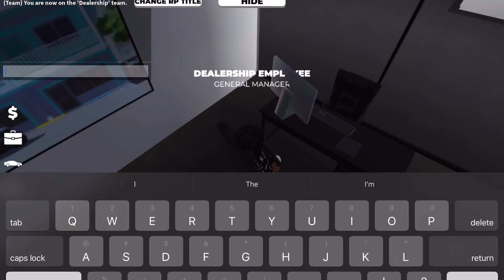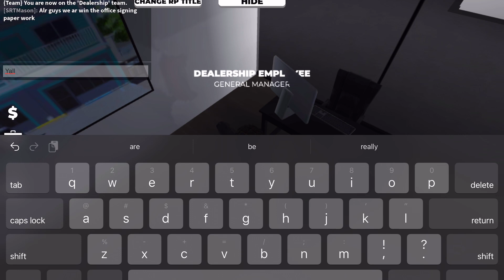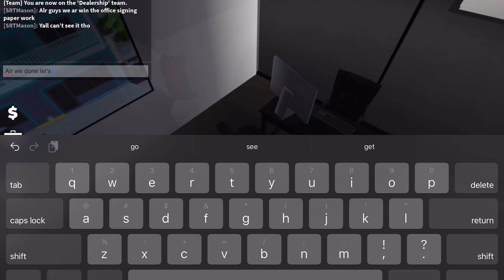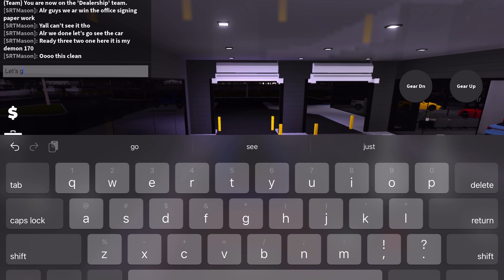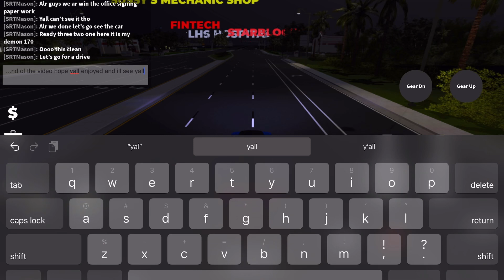I BOUGHT A DEMON 170…